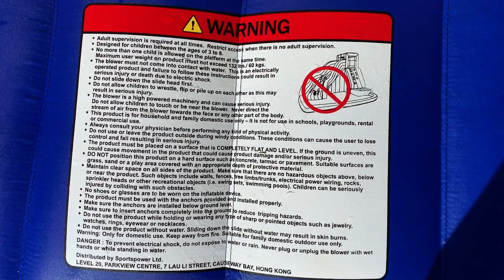How To Have Fun On A Waterslide | Kid's Play | Outdoor Fun For Kids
With a little help, this week Fallyn shows you how to have some fun on a waterslide! Being stuck at home doesn't mean we can't have fun.

Always make sure your parents are present and only do tricks you are comfortable doing!